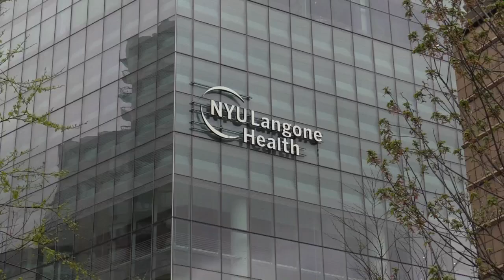Estados Unidos se acerca a las 100.000 muertes por coronavirus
Estados Unidos llegó este lunes a 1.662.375 casos confirmados de covid-19 y a 98.184 fallecidos a causa de la enfermedad, según el recuento independiente de la Universidad Johns Hopkins.

¡Visítenos!